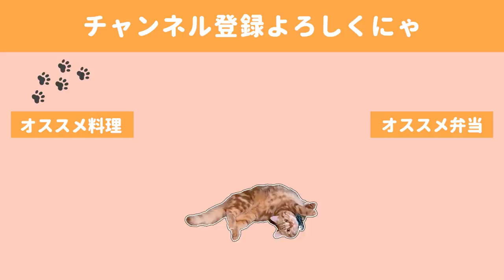【料理動画#94】具沢山豚汁と２種おにぎり、ふわふわだし巻き卵定食_夫婦と猫の晩酌の一コマ_【English subs】【猫動画】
寒い冬は豚汁が本当に美味しいですよね(*´▽｀*)
大量に作っても飲み物間隔なのであっという間にになくなってしまいます。

そしておにぎり……
いつも百均の型を使っているせいなのか握り加減が分からず、
崩れてしまいました。

母の握ったおにぎりが食べたくなります

◇BGM◇